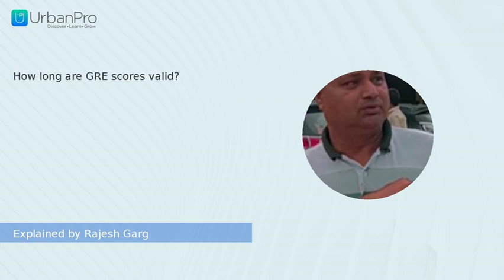How long are GRE scores valid? | Rajesh Garg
Watch the answer for  "How long are GRE scores valid?" by Rajesh Garg